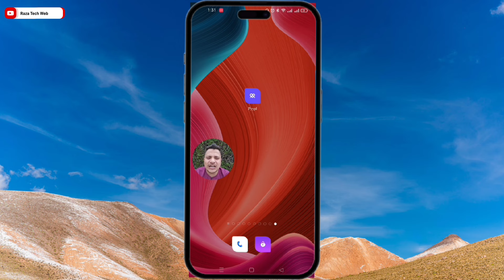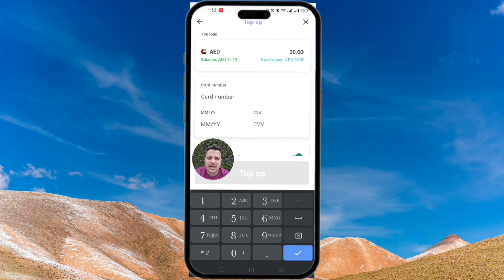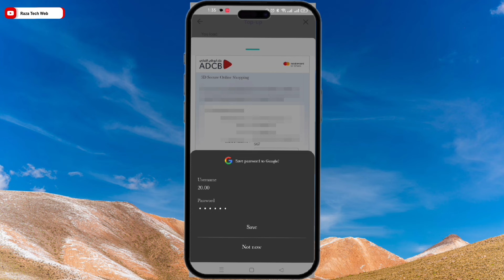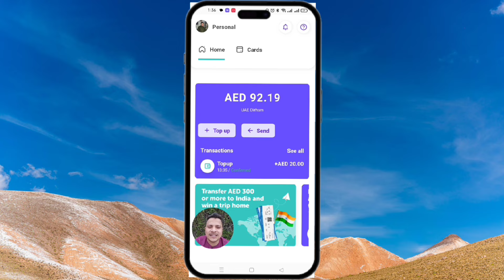HOW TO TOPUP BY DEBIT CARD | TOP UP PYYPL WALLET BY DEBIT CARD | FREE PYYPL TOPUP BY DEBIT CARD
How to load money in Pyypl Wallet| FREE MONEY TRANSFER FROM UAE- Try Pyypl

Here's why you'll love @pyypl

• Great exchange rates:
• Get competitive rates with no hidden fees.
• Super fast transfers:
• Money arrives in minutes directly to bank accounts, UPI or for cash pickup.
• Easy to use: Send money in just a few taps with our user-friendly app.
• 24/7 support: Our friendly team is always here to help.